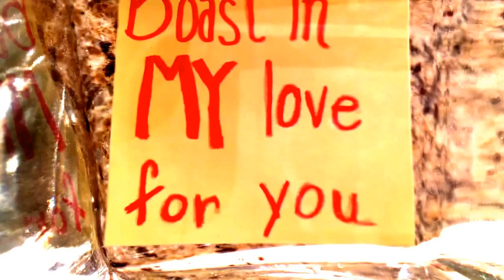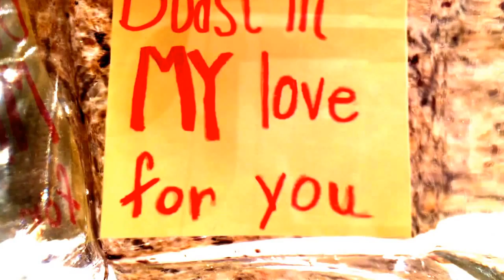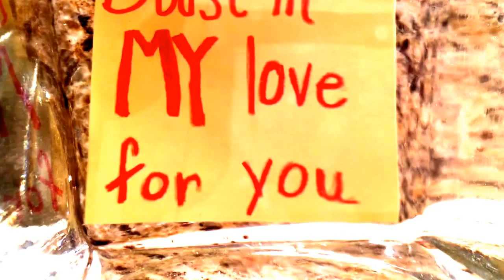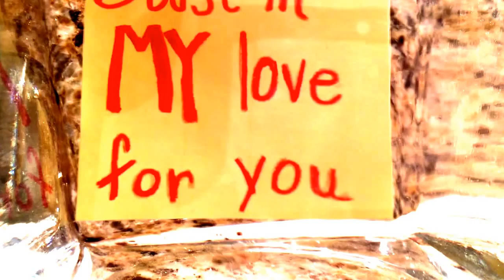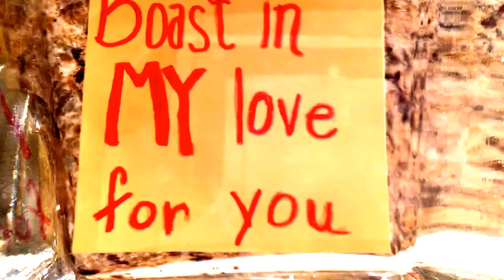BOAST in MY LOVE for YOU!!